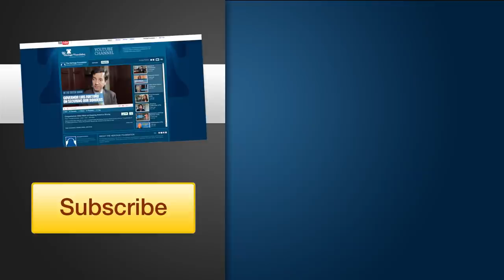Governor Luis Fortuño on Puerto Rico's Future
| Puerto Rico has long flirted with the idea of becoming the 51st state. This year voters will once again have their choice at the ballot box. And for Gov. Luis Fortuño, the time is right.

Fortuño visited the nation's capital last week for a meeting at the White House on increased drug trafficking through the Caribbean. It's one of many challenges facing Puerto Rico.